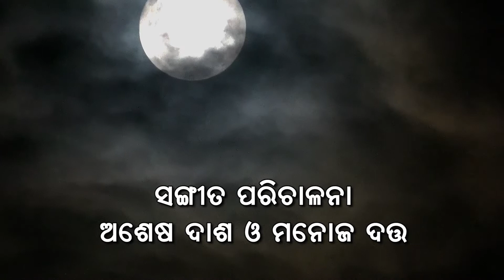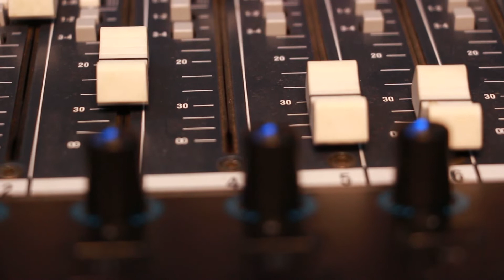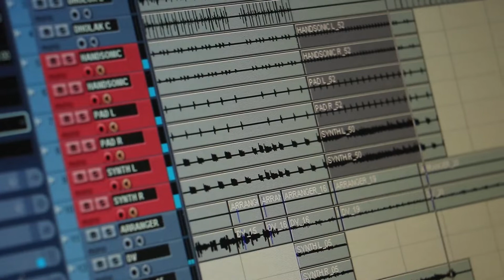Janha Thiri Thiri Aaa | Singer - Sharanya Mishra | Lyric & Music - Laxmi Narayan Mohanty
Video of New Odia Album song by Singer Sharanya Mishra on a beautiful and emotion packed lyric by Lyricist  Laxminarayan Mohanty and beautifully Composed By Laxminarayan Mohanty . Hope you will love this song video.

Song -  Janha thiri thiri aa
Singer - Sharanya Mishra
Lyrics - Laxmi Narayan Mohanty

                            କଣ୍ଠ - ଶରଣ୍ୟା ମିଶ୍ର
                            ଗୀତ ରଚନା - ଲକ୍ଷ୍ମୀନାରାୟଣ ମହାନ୍ତି
                            ସଙ୍ଗୀତ ନିର୍ଦ୍ଦେଶନା - ଲକ୍ଷ୍ମୀନାରାୟଣ ମହାନ୍ତି

ଜହ୍ନ ଥିରି ଥିରି ଆ
ଖୋଲି ମେଘ ଦରଜା
ଅନ୍ଧାର ଏଇ ରାତିର ଆକାଶ ରଙ୍ଗୀନ କରିଯାଆ     ।।୦।।

ଉଦସୀ ମନର ତଳେ ତଳେ
କେତେ ସ୍ମୃତିର ଅଲିଭା ଶିଖା ଜଳେ
ଝିଲ୍ଲିକା ଆଜି ଝଙ୍କାର ତୋଳି, ମନଭୁଲା ସୁରେ ଗାଆ ।।୧।।

ଶୂନ୍ୟତା ମନ ଆଳୟରେ
ଆଜି ବାସ୍ନା ବି ନାହିଁ ମଳୟରେ
ମଲ୍ଲିକା ଆଜି ମନ ଉପବନ, ମହକରେ ଭରିଯାଆ     ।।୨।।
Singer - Sharanya Mishra
Lyrics - Laxminarayan Mohanty
Music Director - Laxminarayan Mohanty
Music Arrangement - Manoj Dutta
Audio Label - Red Crab Studio (Ashesh Dash)
Distribution -  Laxminarayan Mohanty
Concept & Visualization - Red Crab Studio Team
Editing - Red Crab Studio Team
Laxminarayan Mohanty is an Odia YouTube channel which is publishing videos like Music, News and Information , Travel Story, Culture and Tradition of Odisha, The Ancient Architect of Odisha, Life style of people of Odisha and some trending topics.
Follow Us [ Laxminarayan Mohanty ]

ଯଦି ଏହି ଭିଡିଓଟି ଭଲଲାଗିଥାଏ ତେବେ ଆମ channel କୁ Like କରନ୍ତୁ, Share କରନ୍ତୁ, Comment କରନ୍ତୁ, ଆମ ସହ ଯୋଡିହେବା ପାଇଁ ଏବଂ ସବୁଦିନ ନୂଆ ନୂଆ video ର Notification ପାଇବାକୁ " Laxminarayan Mohanty " କୁ Subscribe କରନ୍ତୁ ଓ Bell ର Button ପ୍ରେସ୍ କରନ୍ତୁ I Heartly thanks to you for visiting our channel and supporting us.